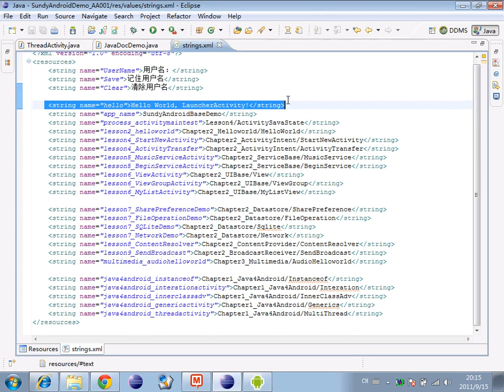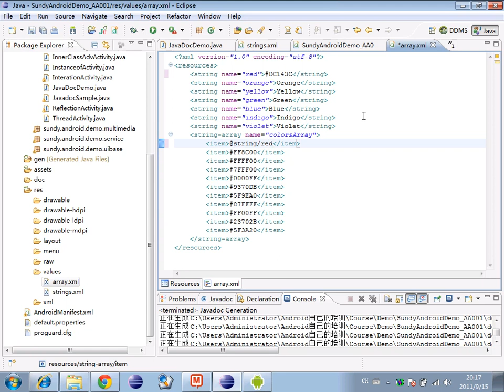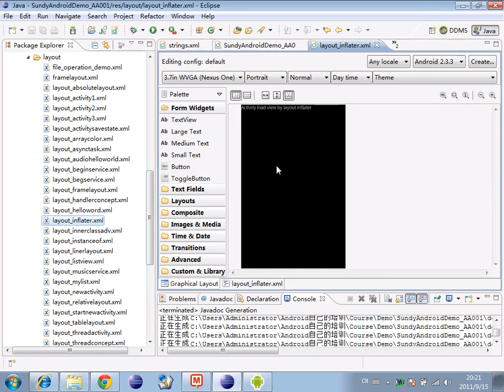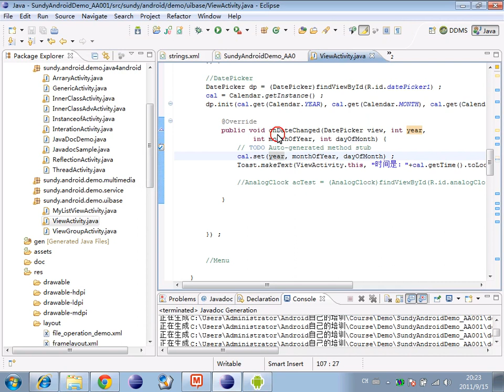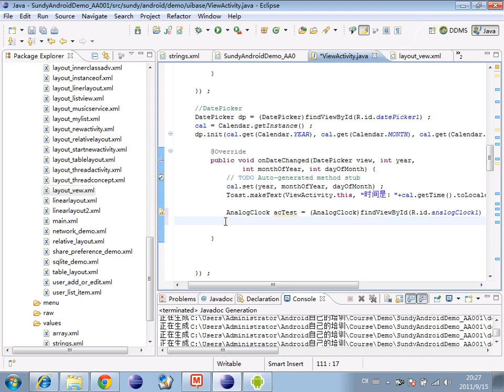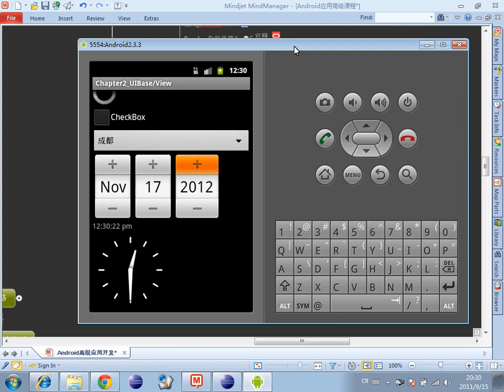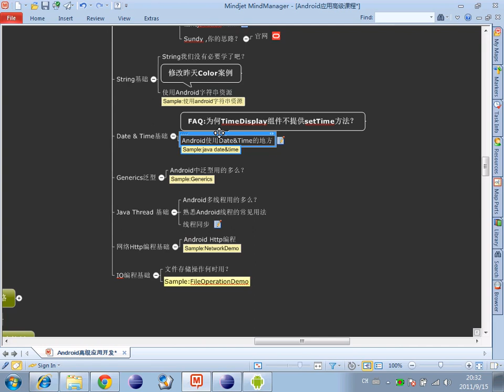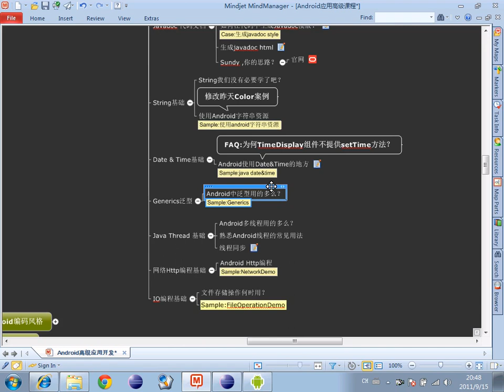Java For Android 8 DateTime基础及泛型